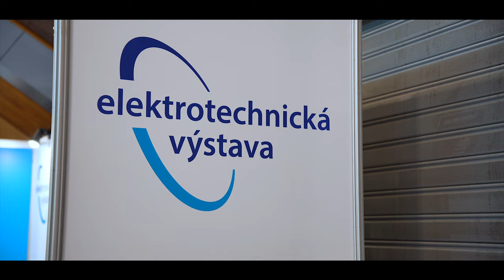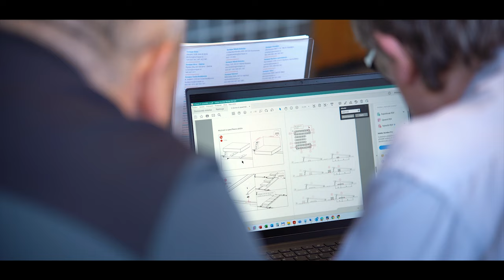Sonepar výstava 2023